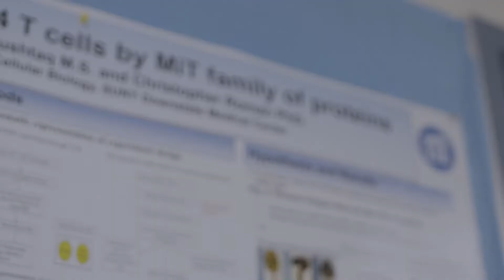SUNY Downstate celebrates Pride month with Christopher Roman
Native New Yorker Christopher Roman, Ph.D., is a proud New York City public school graduate. He is as passionate about education as he is about research. He is Associate Professor and Interim Chair, Department of Cell Biology, and Associate Professor in the Department of Medicine.

Since joining SUNY-Downstate in 1988, where, as a basic scientist, Dr. Roman has run a research laboratory focused on revealing the molecular, cellular, and genetic bases of autoimmune diseases like systemic lupus erythematosus (SLE) that are driven by toxic self-reactive antibodies, he also has served in multiple leadership roles, including departmental interim chair, campus governance leader, and in positions of research administration. In addition, he is a dedicated and enthusiastic educator and mentor in the College of Medicine and School of Graduate Studies, where he is also invested in efforts for greater diversity and inclusion.

His interest in the emerging fields of biochemistry and molecular and cellular biology led him from Harvard, where he completed his BA cum laude, to his Ph.D., at UCLA, back to New York at Columbia University to work on gene expression with B lymphocyte research pioneer Dr. Kathryn Calame. His post-doctoral research training with Nobel laureate Dr. David Baltimore started at The Rockefeller University. He then moved to MIT to work on the genetic recombination mechanism in lymphocytes that creates antibody and T cell receptor genes.

In addition to serving as a lecturer, small group facilitator, Unit director, and Education Leadership Team member in Foundations, as a mentor to MD/Ph.D. and Ph.D. students in the graduate school, he is also an academic advisor and mentor to the Bridges-To-Medicine Master's program, as a participant in pathway programs sponsored by the Office of Diversity in Education and Research, as co-director of HEAL, the medical elective pathway focused on health equity, and as a member of the Centerwide DEI working group led by Dean Boutin-Foster.

Dr. Roman has been named an Outstanding Educator in the Foundations of Medicine, received an Excellence in Mentoring Award from the Office of Diversity in Education and Research, a SUNY Chancellor's Award for Faculty Service, and faculty sponsor of the Oncology Club. In addition, he recently became faculty sponsor of the student PRIDE club, with whom he worked to facilitate the first campus Lavender graduation.

Dr. Roman attributes his career satisfaction and professional accomplishments to the immense good fortune of having dear family, cherished friends, scores of mentors, inspiring and brilliant students and colleagues, supportive and inclusive employers, and most prominently, his spouse Peter.